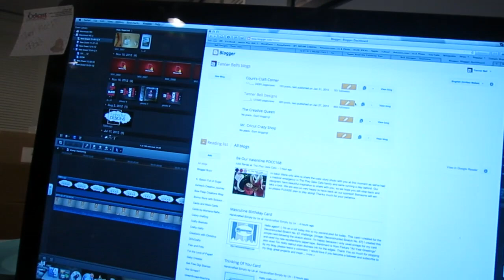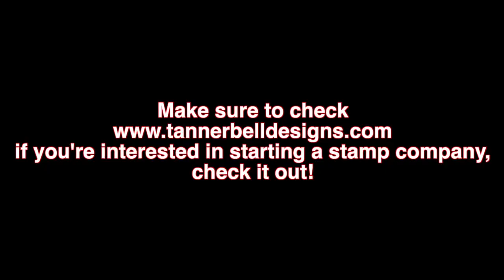I got stuff done today! (Super cool announcement at the end of today's vlog)